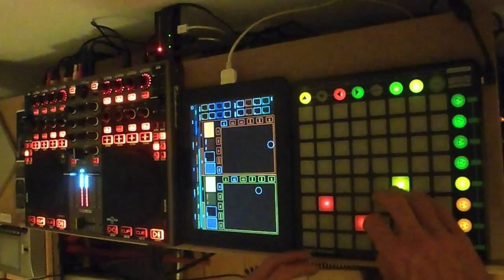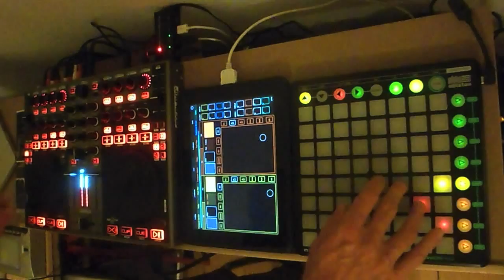Broiler Boom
This is more or less just a little test screening following the Broiler Boom (you know what I mean). My Setup is running NI Traktor with a Reloop Jockey 3, Lemur on an iPad and a Launchpad. In the Background I have Pure Data controlling all the Midi to turn the Remix Decks into a Monome kind of Looper. So I can grab Loops from a Tracks with just a Fingertip and Slice and Combine them. Very similar to the Slicer in Serato DJ but with for Loops on each Deck.

Tracklist:
1. A Made Up Sound - Take The Plunge (Beat Mix)
2. Hyetal - Northwest Passage (Factory Floor Remix)
3. Isomer Transition - Downtime in the Hangar